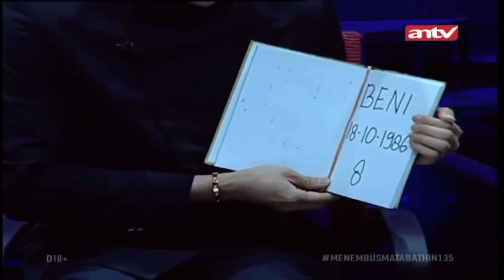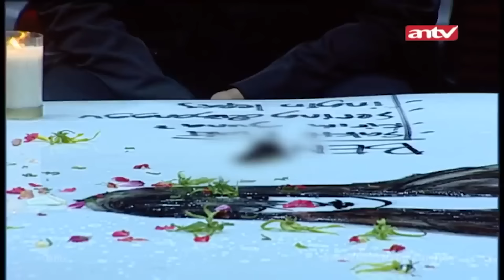Studio Kacau!!!! Dita Dan Beni Sama Sama Gak Terkendali! | Menembus Mata Batin ANTV Eps 135 [FULL]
Kini beragam tayangan kesayangan anda di ANTV bisa disaksikan kapan saja dalam genggaman tangan.